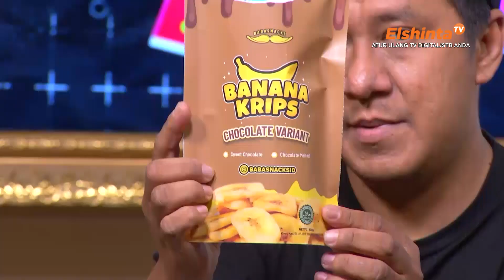Babasnacks // Teras Sore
Babasnacks di Teras Sore ElshintaTV
pada segmen PopUp Store
17 Juli 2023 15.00 WIB